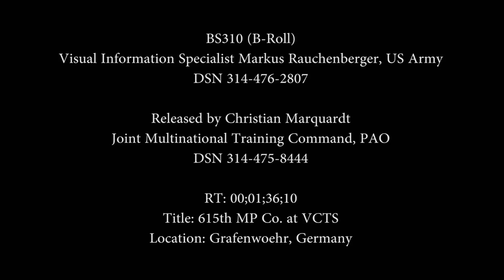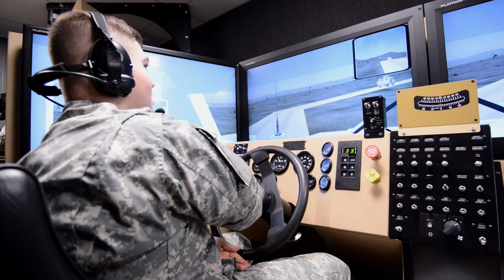MilitarySkyNet.com - 615th MP Company at VCTS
- U.S. Army soldiers, assigned to 615th Military Police Company, practice route clearance missions on the U.S. Army's Virtual Clearance Training Suite at the Grafenwoehr Training Area, Germany, Dec. 11. The VCTS can replicate using route clearance vehicles and systems like the RG31, Buffalo, Husky and TALON robots. VCTS can also be integrated with other virtual, simulated and live scenarios at the Joint Multinational Training Command in Grafenwoehr to provide units with a tailor-made training experience.